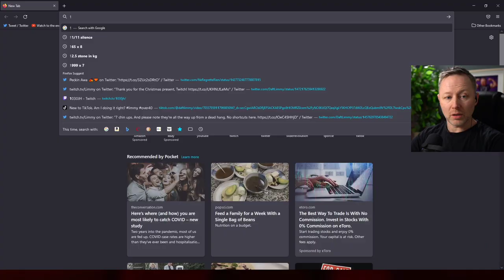What is a cow and does it drink milk?